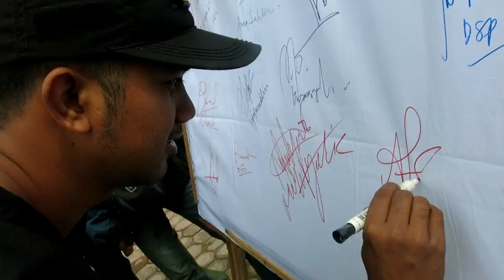Hari Peduli Sampah Nasional (HPSN ) Tahun 2019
HPSN sendiri merupakan momentum yang sangat berharga dalam membangun kesadaran untuk menyelesaikan permasalahan sampah yang sangat pelik dan kompleks. HPSN menjadi sangat strategis diperingati setiap tahun oleh semua elemen bangsa di seluruh tanah air. Momentum HPSN untuk Gerakan Indonesia Bersih, menjadi sangat penting untuk: (1) memastikan langkah-langkah percepatan Gerakan Indonesia Bersih, pada kebijakan sektor dan kebijakan daerah. (2) mendorong pemerintah daerah dalam mewujudkan target-target nasional upaya pencapaian Gerakan Indonesia Bersih. (3) mensinergikan kebijakan sektor dalam upaya-upaya pengelolaan sampah, melalui peningkatan sarana dan parasarana dan dalam mendorong partisipasi publik mendorong fasilitasi pemerintah daerah kepada kegiatan, gerakan dan dinamika masyarakat. (4) membangun usaha bersama dan kolaborasi untuk efektifitas terwujudnya perilaku bersih dan sehat.